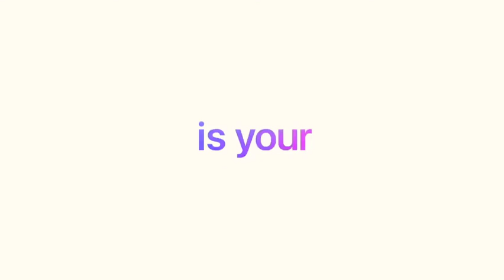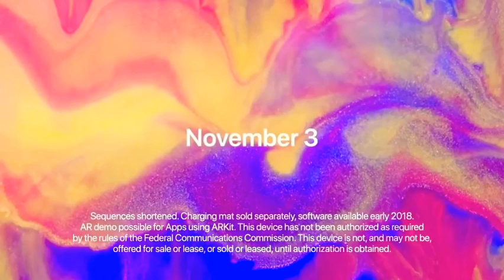iPhone X Official trailer